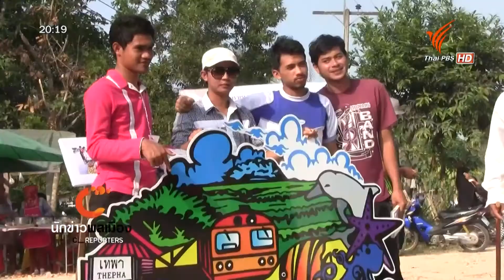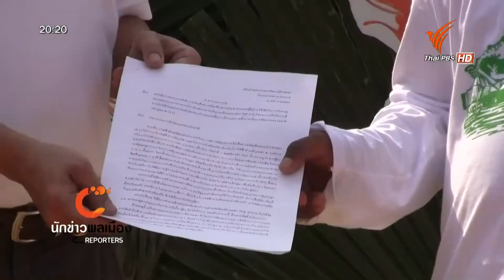นักข่าวพลเมือง ค่าของแผ่นดิน อ เทพา สงขลา ออกอากาศวันที่ 28 ม ค 58 @ 20 00 น